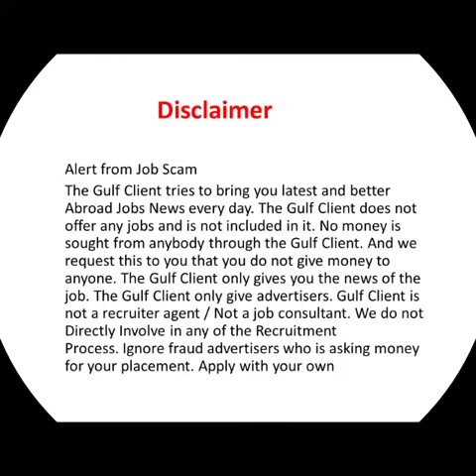Instrument technician l waiter l 300+ Gulf jobs in Dubai l kuwait l Bahrain l qatar l oman l Saudi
Jobs in Dubai girls
Job in UAE in English
Job in UAE in Hindi
Job in UAE in Urdu
Job in Dubai on visit visa
Job in UAE on visit visa
How to come UAE on visit visa
Job in Dubai on tourist visa
How to find job on tourist visa
Job in Ajman
How to find job in Ajman
Job in Sharjah
 How to find job in Sharjah
Job in Abu Dhabi
How to find job in Abu Dhabi
High salary job in Dubai
High salary job in UAE Sales
job in Dubai Sales
job in Dubai
How to find sales
job in UAE
job in UAE Sales
job in Ajman
How to find sales job in Ajman
Mechanical engineer job in
UAE Civil engineer
job in Dubai
Civil engineer job in UAE
Electrical engineer
job in Dubai Electrical engineer
job in UAE 12th pass
10th pass Fresher Driver
Driving AC
Security guard
Airport Free zone
Sales job in Sharjah
How to find sales job in Sharjah
Sales job in Abu Dhabi
How to find sales job in Abu Dhabi
Job in mall
How to find job in mall
Job in IT
How to find job in IT
How to find bed space in Dubai
How to find bed space in Ajman
How to find bed space in Sharjah
How to find bed space in Abu Dhabi
How to find room in Dubai
How to find room in Ajman
How to find room in Sharjah
How to find room in Abu Dhabi
How to find flats in Dubai
How to find flats in Ajman
How to find flats in Sharjah
How to find flats in Abu Dhabi
How much secure in Dubai is for girls
How much secure in use is for girls

• Track Info:

Title: Adventures
Artist: A Himitsu
Genre: Dance & Electronic
Mood: Happy